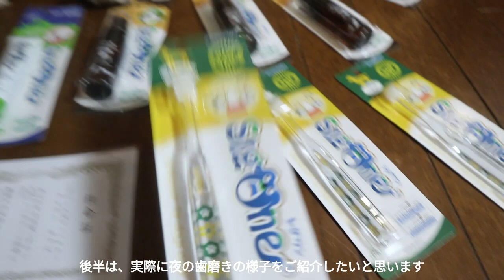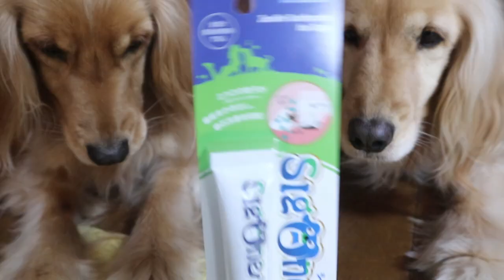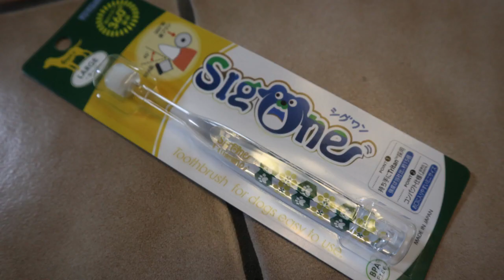【犬の歯磨き】おすすめの歯磨き粉と歯ブラシでデンタルケア dog teeth cleaning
【犬 歯磨き】おすすめの歯磨き粉と歯ブラシでデンタルケア dog teeth cleaning
犬の歯磨き動画
シグワン(SIGONE)の歯磨きペーストと歯ブラシを使って姉妹犬の歯みがきをしました。
普段から歯磨きは嫌がらず、大好きな愛犬たち。
うちの歯磨きのやり方。
デンタルケア
口腔ケア
ASMRもあるので音フェチさんにも♪
歯のケアは犬の長生き、健康にも関わる大切なこと。
液体歯磨き(ハミガキサプリ)は飲み水にプッシュしても良いので、歯磨きが嫌いな犬にもオススメです！
甘えん坊な犬

犬と飼い主の日常
多頭飼い
ゆるいVlog
かわいい　癒し

ゴールデンレトリバーとイングリッシュコッカースパニエルのミックス犬(ゴールデンレトニエル)の仲良し双子の姉妹犬。
いつも動きがシンクロしてます。

こちらも
ドッグフードをカリカリおいしそうに食べる犬の咀嚼音/ASMR ビルバックジャパン Virbac

【ASMR/咀嚼音】犬に最高品質の牛皮ガムをあげてみた～ビルバックチュウ dogs eat cowhide

犬にヒュミラックコンディショナーの使い方を試してみた!ビルバック保湿

【自宅でトリミング】バリカンで犬の足裏,足先,肛門周りセルフカット～ゴールデンレトリバーのミックス犬のビフォーアフター

『【ASMR/咀嚼音】手作りアイスキャンディーを舐めてかじって食べる犬が可愛い！実食編 』

『犬用アイスの作り方/犬にアイスキャンディーを作ってみた!【100均】ダイソーアインスキャンディーメーカー』

『ちゅーるCMに愛犬が出演しました Shorts いなば わんちゅーるTV CM 』

『犬の日常 Shorts 出かける飼い主をじっと見るゴールデンレトリバーミックス犬の姉妹 』

『リラックス犬～頭を撫でられマッサージされると幸せな顔をするゴールデンレトリバーのミックス犬 』

『犬と子供～おなかを出して全身で甘えるゴールデンレトリバーのミックス犬 Shorts 犬の撫で方がプロ級の子供 』

『犬の日常【お正月】餅つき機に興味津々なゴールデンレトリバーミックス犬の姉妹 』

A mixed dog of a golden retriever and the English cocker spaniel.
It is the sisters dog of close twins.
They are very close. Whatever you do, it is same to go where. Though I sometimes quarrel, it is a very close sisters dog.